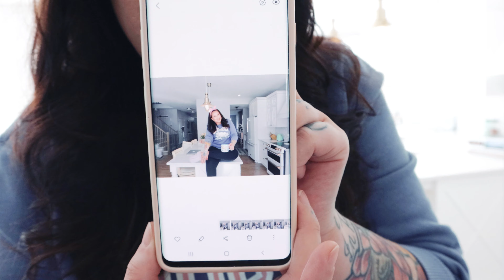Morning Routine Winter 2021 | Work From Home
It's time for some 2021 morning routine action! From my first coffee to my work day, come take a little peak behind the scenes at my every day life ♡

Hot mess buns and pjs to camera ready & everything in between this is a real day in the life over at the Hungry Heart Home. Also sharing some of my fave work from home tips that have served me well these past 6 years.

Hope you guys are having an awesome week and keep your eyes peeled this weekend for my Easter Homesense and Micheals home decor shopping haul upload!!